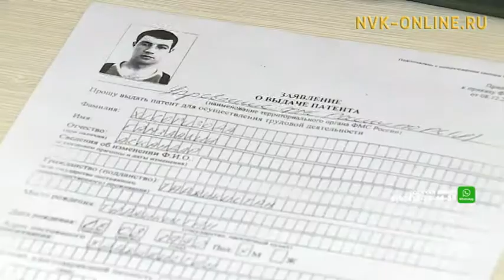В Якутске заработал единый миграционный центр